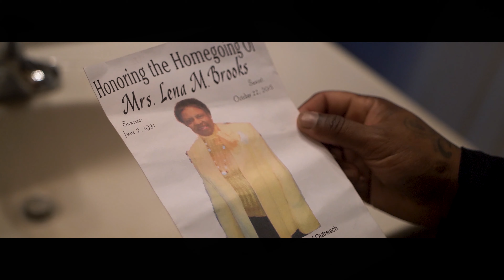D Stans- On Me